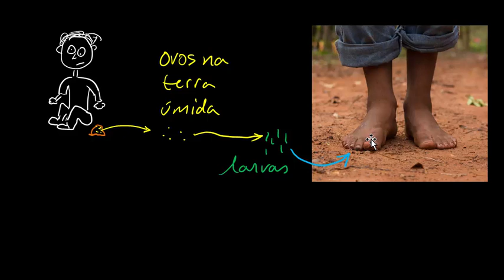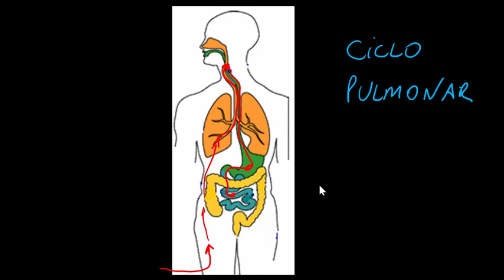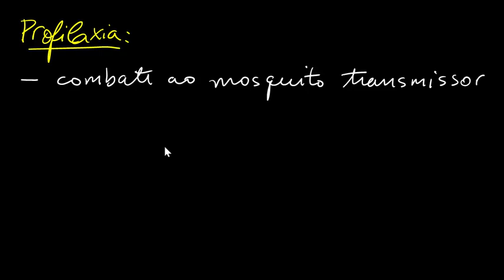Nematelmintos: Amarelão - Biologia - HORA DO ENEM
Nematelmintos: Amarelão